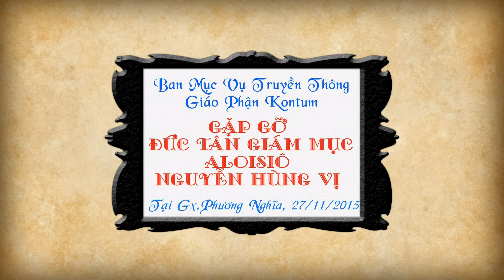phong van duc cha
Ban Mục Vụ Truyền Thông Giáo Phận Kontum gặp gỡ Đức Tân Giám Mục Aloisiô Nguyễn Hùng Vị
Tại Gx. Phương Nghĩa, 27/11/2015